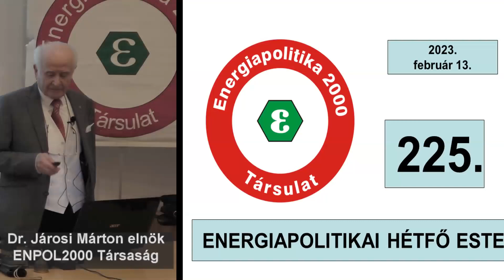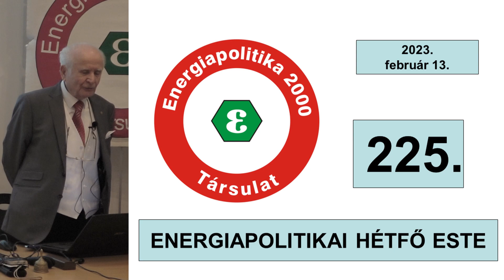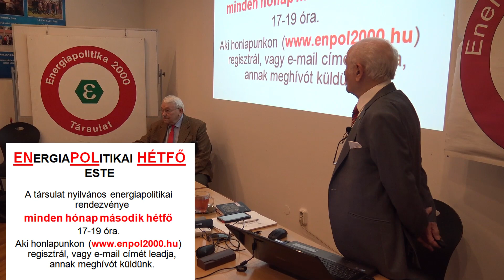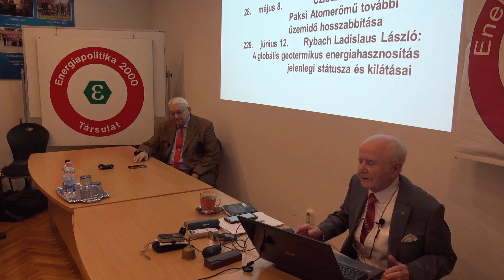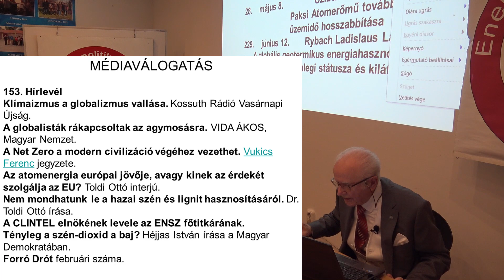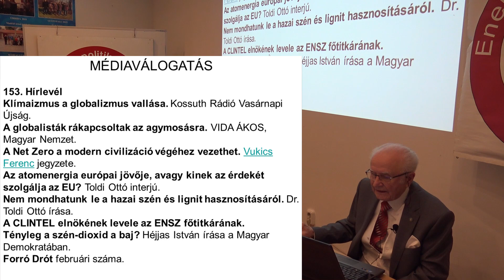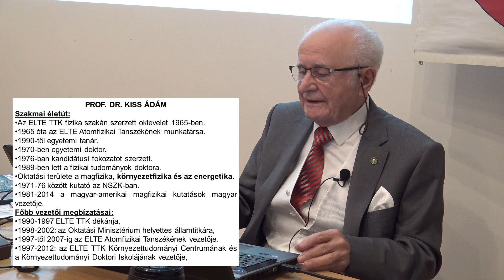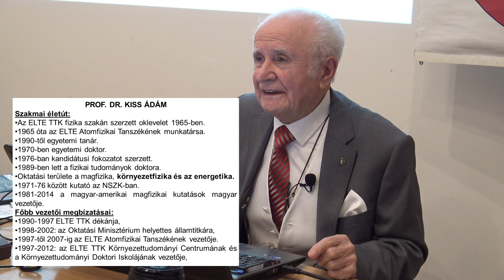225. Enpol Hétfő, bevezető